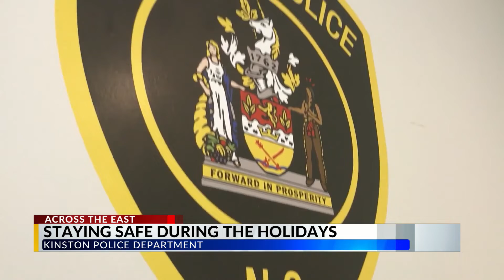Kinston police give safety tips during the holiday season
According to experts, there's an increase in robbery and personal larceny during the holiday season.